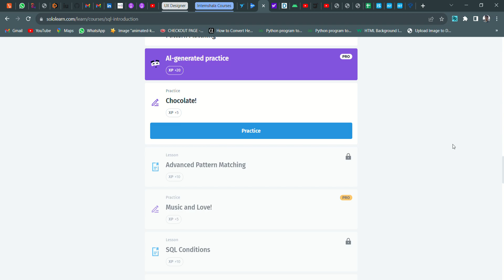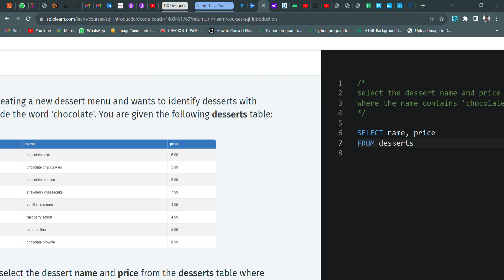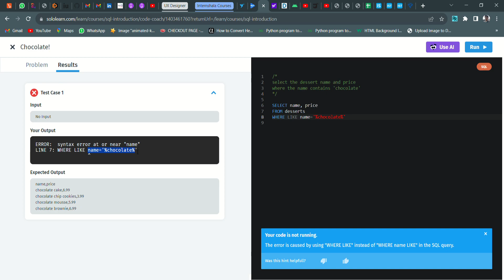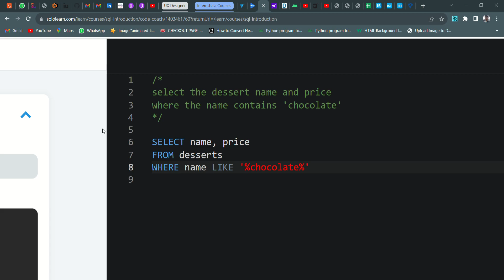22 Chocolate! | Introduction to SQL | Sololearn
Hi guys, the full playlist (series) is available on the channel, you can follow through this

NOTE: This C++  playlist is of old version of Sololearn, you can get help with it, just for reference.